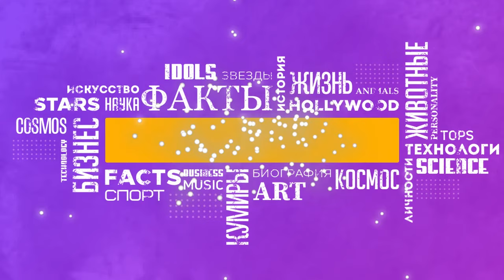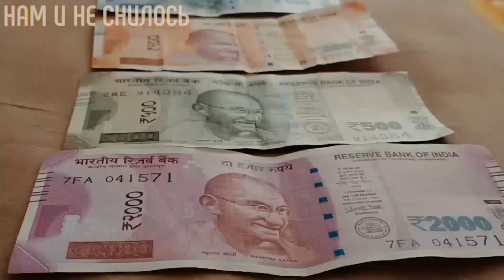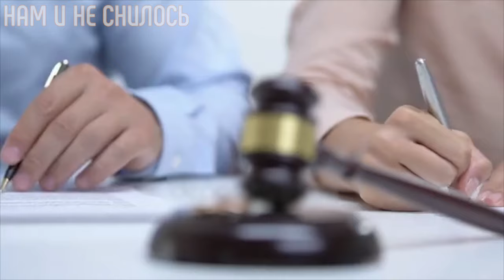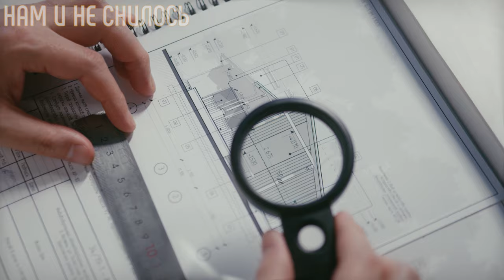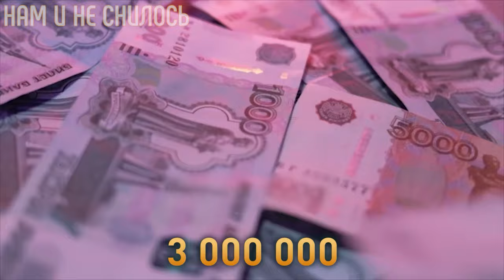Ирина Аллегрова как живет, сколько она зарабатывает и какой недвижимостью владеет Нам и не снилось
Ирина Аллегрова – обаятельная, талантливая и невероятно красивая певица. Несмотря на возраст, она продолжает оставаться в строю и по-прежнему радует своих поклонников настоящем шоу, которое делает из каждого своего выступления. В личной жизни Аллегрова пережила немало перемен и испытаний, как она говорит, случавшихся по ее воле, но научилась прощать и идти дальше. Поклонники певицы интересуются личной жизнью и тем, как сложилась ее судьба. А мы расскажем как живет Ирина Аллегрова, сколько она зарабатывает и какой недвижимостью владеет.

Пресняковы Елена и Владимир почему живут в обычной трешке и в чем заключается секрет их счастья